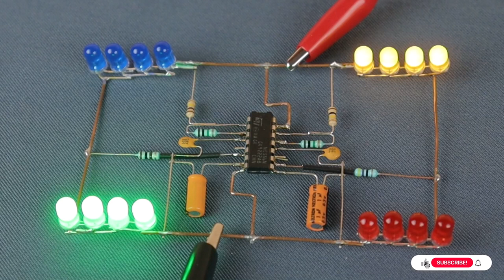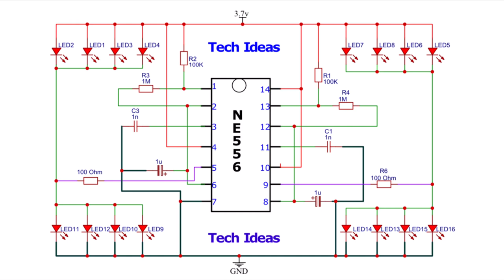(New) Simple Electronics Project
Nice effect led light circuit.